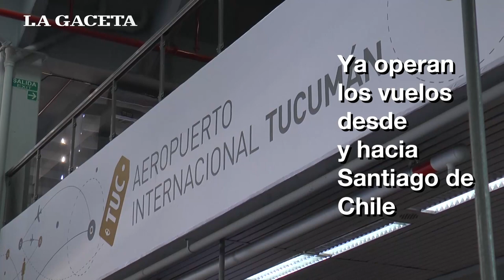Tucumán tiene una nueva ruta internacional: Santiago de Chile